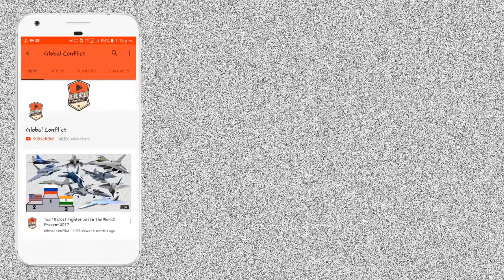AMCA Engine New Update, India करेगा 3 और Missile का Test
The HAL Advanced Medium Combat Aircraft (AMCA) is an Indian programme to develop a fifth-generation fighter aircraft. It is expected to be produced by a public-private joint venture between the Defence Research and Development Organisation, Hindustan Aeronautics Limited, and an Indian private company. The programme has an aim to start production by 2028.

AMCA will be a single-seat, twin-engine, stealth all-weather multi-role fighter aircraft. India’s air force chief has said that AMCA will have “sixth generation characteristics”. Feasibility study on AMCA and the preliminary design stage have been completed, and the project entered the detailed design phase in February 2019. A CAD model of the aircraft was shown at Aero India 2019. AMCA will reportedly be unveiled in 2024. A total of four prototypes are planned initially, and the first flight is expected in 2025 or 2026.

Since the Indian withdrawal from Indo-Russian FGFA program, it has been the only fifth-generation fighter in development in India. The Indian Air Force (IAF) intends to have "full control" in "defining" technologies of the AMCA to avoid technology restrictions imposed when purchasing foreign-designed aircraft.

Engine development on K 9 and K 10 started in August 2012 by GTRE. A tender of joint venture on development of the engine was issued to engine manufacturers in 2015 for a foreign partner to help in developing the engine by combining both Kaveri engine technology with the joint-venture partners engine to create a 110–125 KTN thrust engine. On 19 February 2015 at Aero India 2015 Tamilmani told reporters that a tender of joint venture on development of the engine was issued to General Electric, Rolls Royce, Snecma, Eurojet, NPO Saturn to use current engine technology by combining Kaveri engine technology with JV engine to produce an engine capable of producing thrust of 110–125 kN. Tamilmani confirmed the possibility of combining Kabini Core-engine with joint venture partner core engine i.e. with the EJ 200, Snecma M88, NPO Saturn AL-31-117 or General Electric F414 to produce 110–125 KN of thrust. France made an unsolicited call to help in development of AMCA's engine with full access to the Snecma M88 engine and other key technology, while United States has offered full collaboration in the engine development with full access to the GE F-414 and F-135. During U.S President Barack Obama's visit on 25–27 January he pointed out a possibility of joint-development of a Hot-Engine, an advanced variable cycle engine capable of performing in hot weather conditions like those of India. Rolls-Royce was also pushing a deal for a joint venture engine by offering the co-development of a new engine based on the Kaveri and EJ2XX engines. In November, during the visit of Indian Prime Minister Narendra Modi to UK, Rolls-Royce again pushed the EJ2XX engine in a joint development proposal despite favouritism towards General Electric for a JV programme. In December U.S government made sign of support for full fledge transfer of technology including many classified information of F-414 engine in joint venture engine development. During Indian defence minister Manohar Parrikar's visit to the United States, the U.S defence secretary Ash Carter and Parrikar discussed the matter of joint development of the engine. Reports emerged in 2019 suggested that initial two squadrons of AMCA dubbed as Mark I are expected to use 98 kN General Electric F414 while next 5-6 squadrons, variant dubbed as Mark II, will use a 110 kN class that will be developed indigenously with a foreign partner.